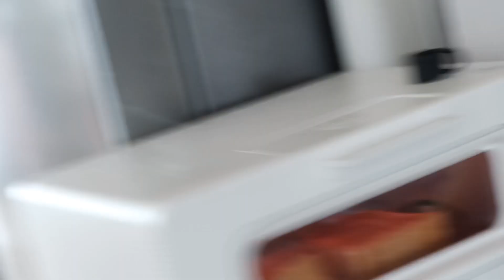작은숲 브이로그 / 느긋하게 빵 구워서 아침 먹기 (실제 부부 대화 주의)